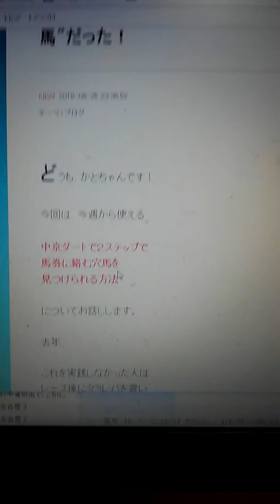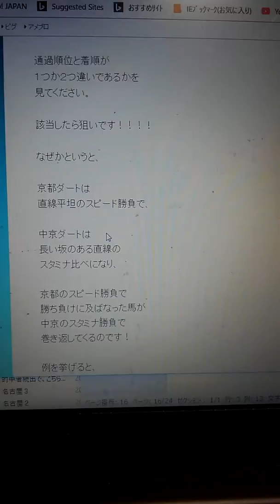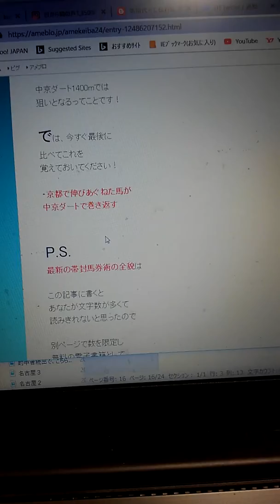中京ダートは●●競馬場で惜しかった馬が穴になる！